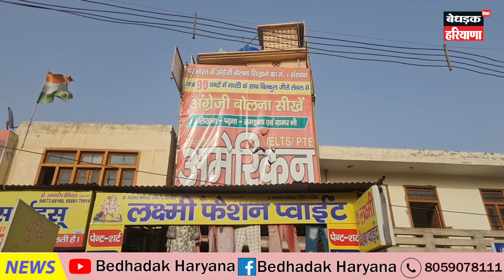अब चौपटा में भी आपके बच्चे बनगे अंग्रेजी के जानकार||बस कुछ घण्टो में सीखे इंग्लिस बोलना